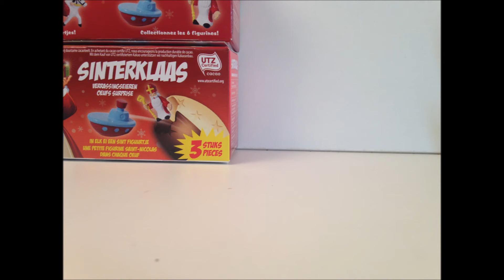Zwarte piet en Sinterklaas Stop-Motion Verrassing!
Dit eitje kraakt zichzelf wel! Wat denk jij dat de sint erin heeft gestopt?

nog meer Kadootjes, Verrassingen! Ook zwarte piet figuurtjes!